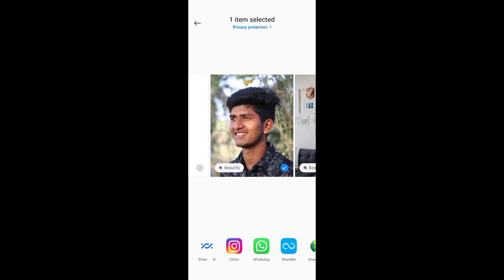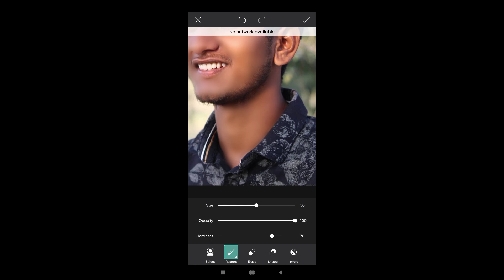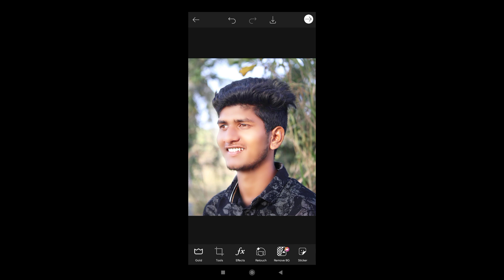Picsart Skin Smooth Secret new Trick 2021 || Picsart Me face Smooth Kaise Kare